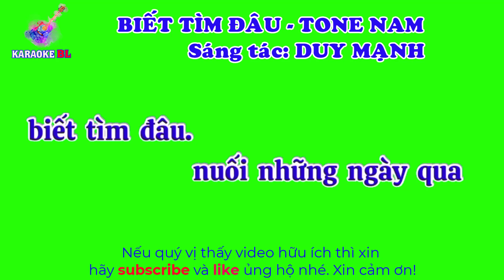karaoke nền xanh Biết tìm đâu tone nam| nền xanh không bản quyền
Chào mừng Quý vị đến với KARAOKE BL. Chúc quý vị có những phút giây vui vẽ và hạnh phép bên gia đình và người thân.
* Mình làm vì đam mê và mong muốn có thêm thu nhập.
*Nếu có vi phạm bản quyền, xin hãy cấp phép để được chia sẽ nếu có thu nhập. Chân thành cảm ơn